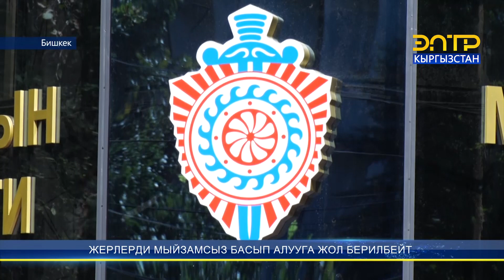ЖЕРЛЕРДИ МЫЙЗАМСЫЗ БАСЫП АЛУУГА ЖОЛ БЕРИЛБЕЙТ